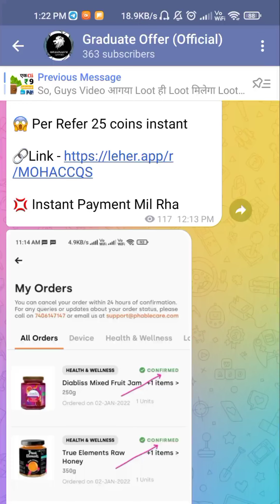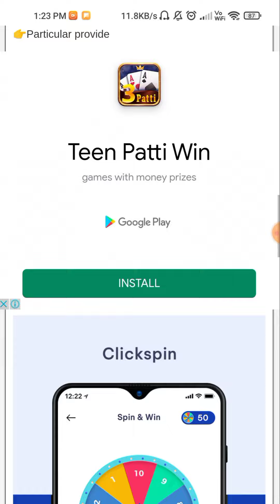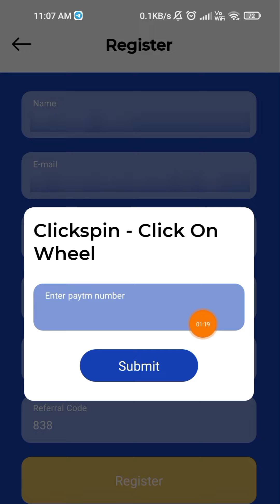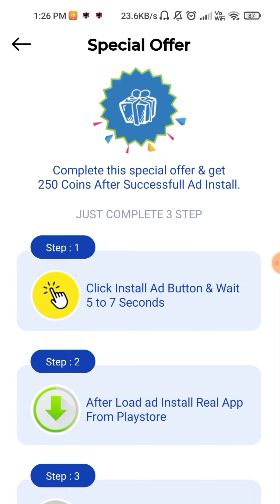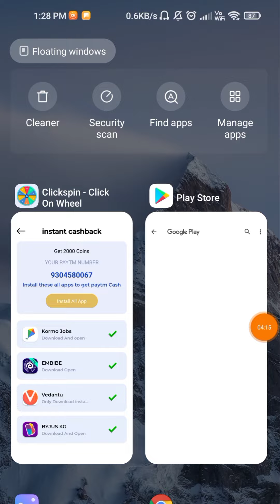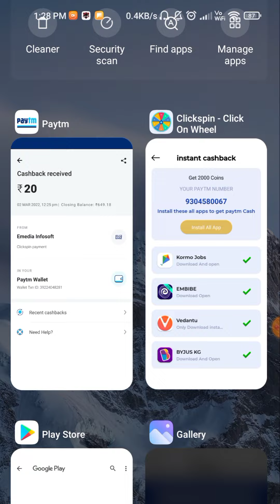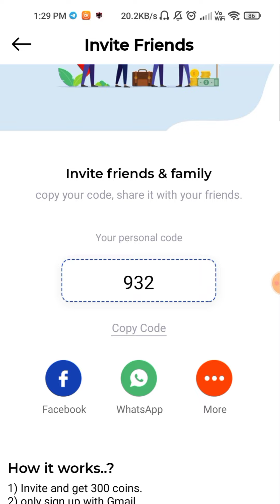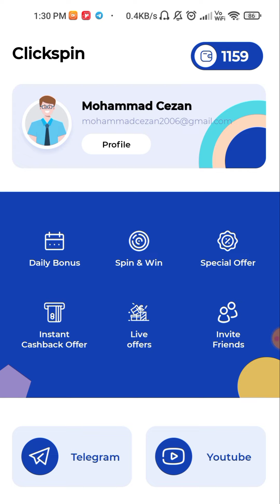New Earning App 2022 Today | 1 Spin ₹325 Instant Paytm Cash | Spin And Win Paytm Cash